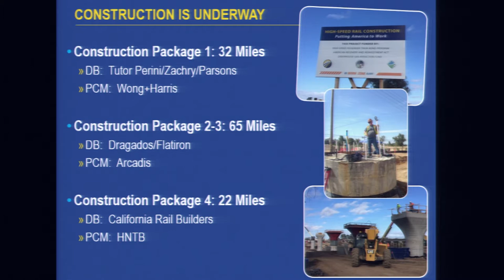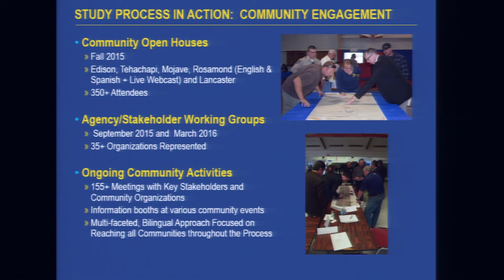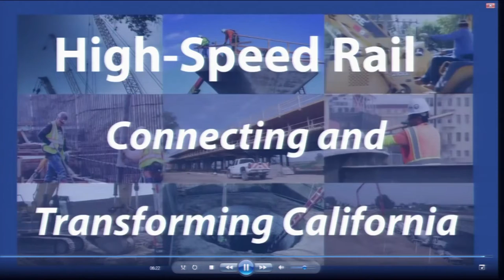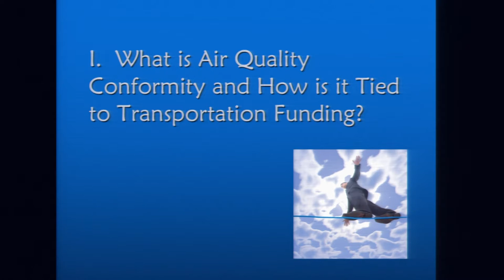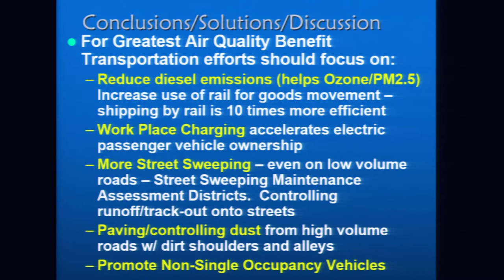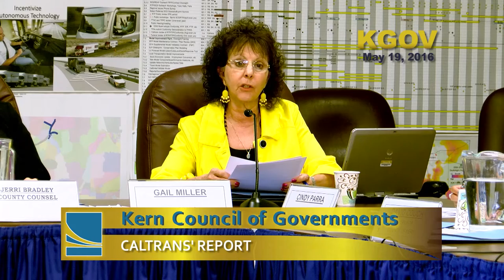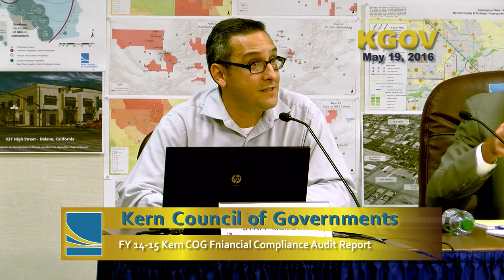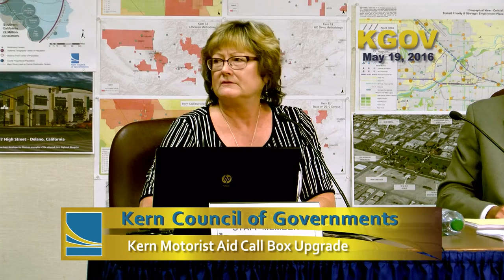Kern Council of Governments (KernCoG) May 19, 2016